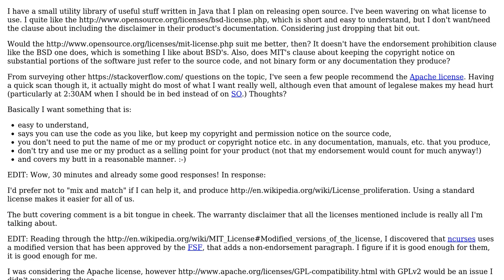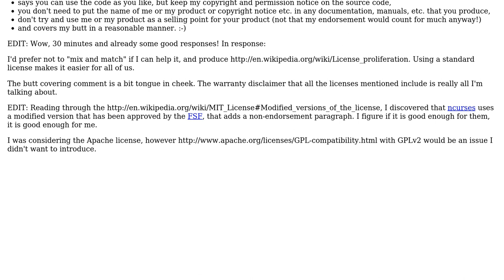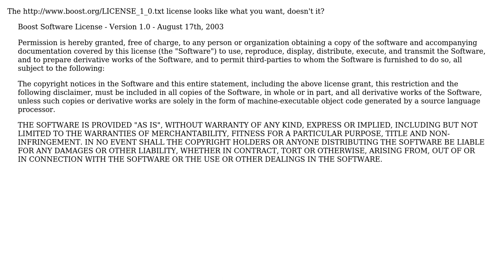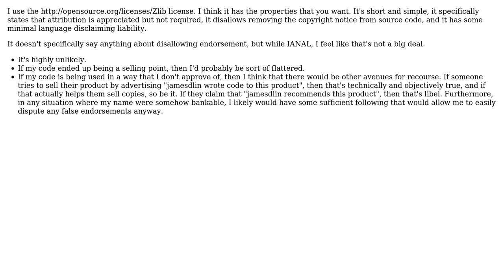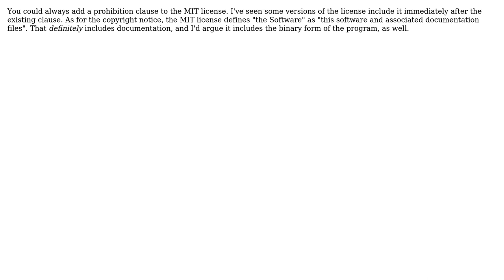Software Engineering: Best permissive license for a utility library? (6 Solutions!!)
Software Engineering: Best permissive license for a utility library?

With thanks & praise to God, and with thanks to the many people who have made this project possible! | Content (except music & images) licensed under CC BY-SA | Music | Images & others | With thanks to user mipadi user Leonidas user jamesdlin user gnat user Evan user Dan Dyer and the Stack Exchange Network Trademarks are property of their respective owners. You are responsible for your own actions.